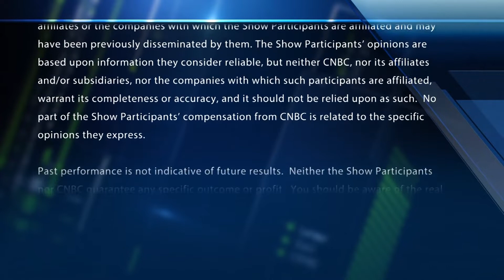Four final trades from Halftime team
Tech, telecom, retail and a bank, all in Final Trades